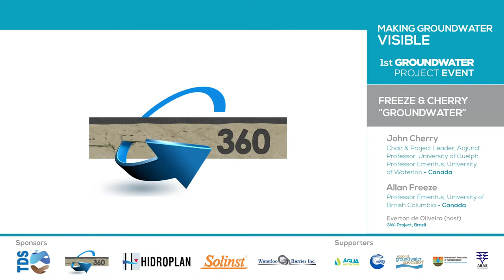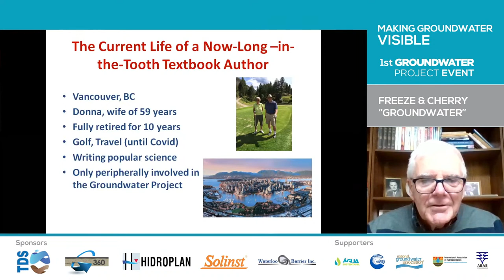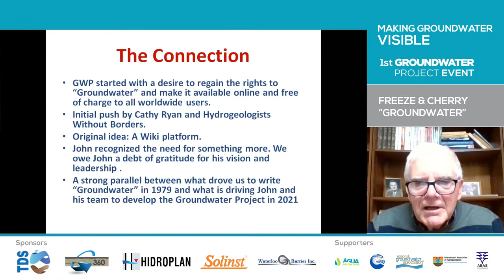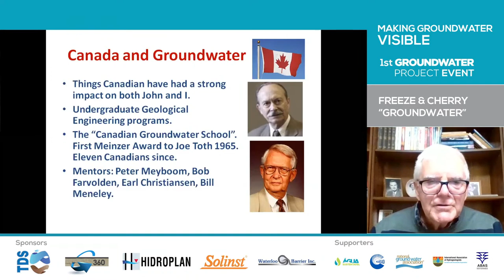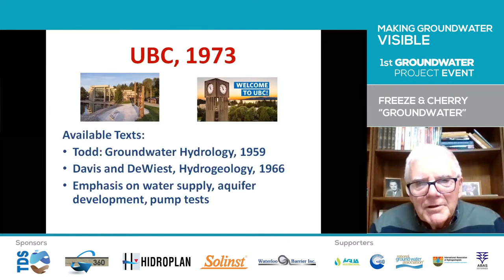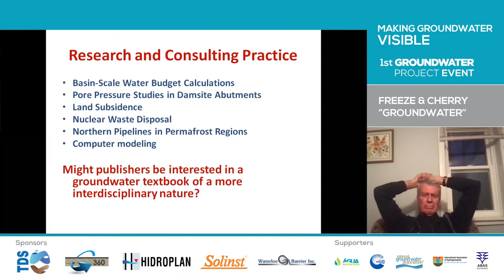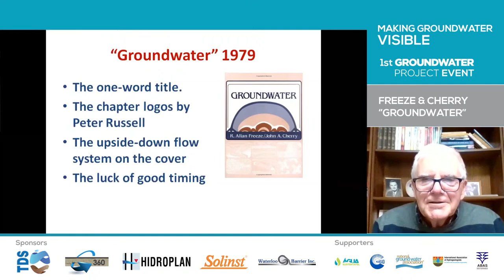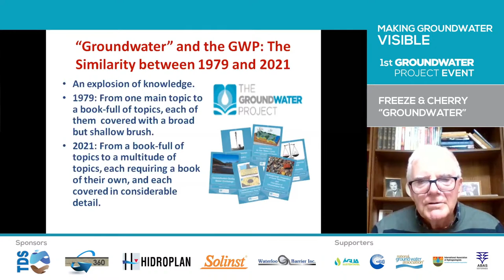Groundwater Book - 1st Groundwater Project Event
Allan Freeze and John Cherry talk about the classic textbook Groundwater with a live Q&A with the authors at the end. Don’t miss it!

The event will be 100% free and online between the 3rd and 26th of February 2021. A series of meetings and discussions will be promoted, addressing relevant and innovative themes presented by the best references in hydrogeology in the world.